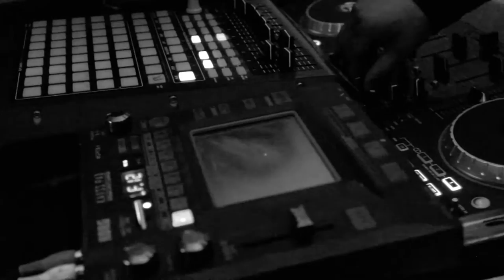Vivo En Señal Mezcal - Kedice ft Elex Selecta - Estaya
Los Radio Huaraches despiertan su sangre combativa y estallan contra la opresión junto a la música rebelde de Kedice ft Elex Selecta.
¡La calle estalla y no la pueden callar!